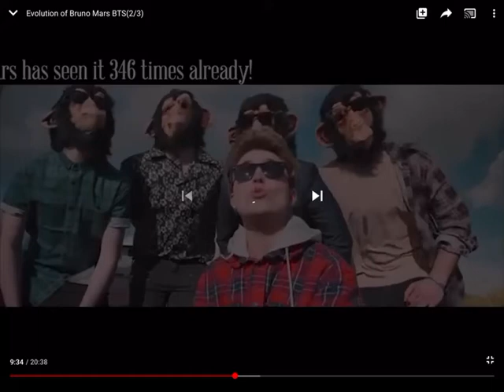Bts of BRONO MARS [ andy got jealous]